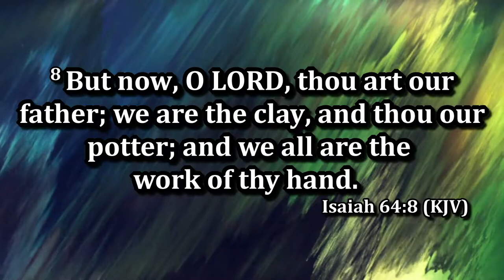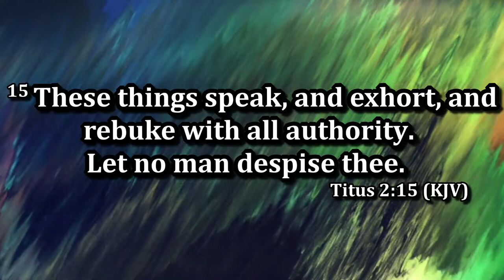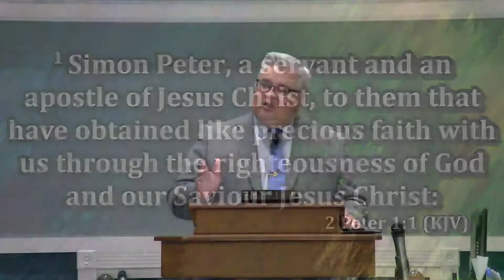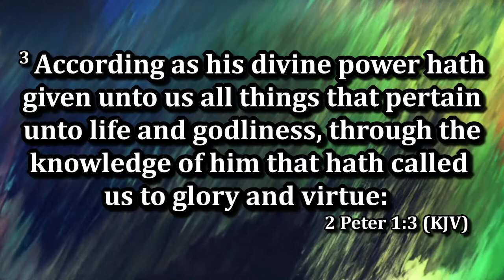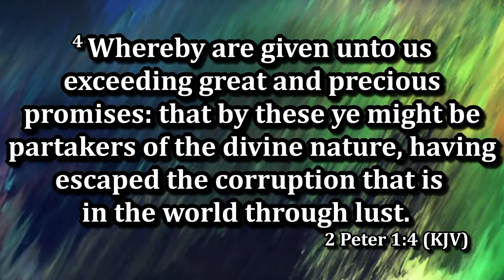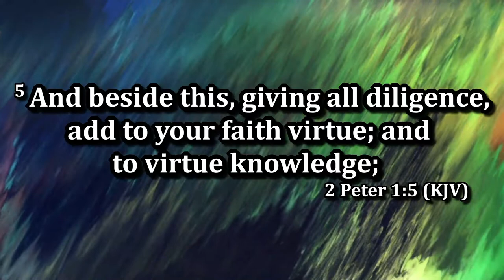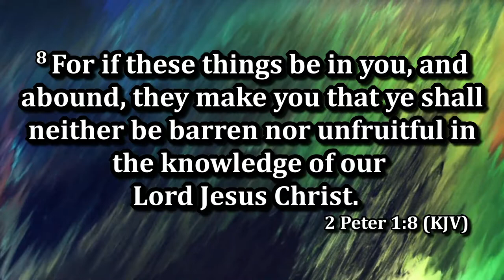Rev. Stephen Kuntzman - The Potters Work of Grace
Tuesday Night Bible Study July 19th, 2022